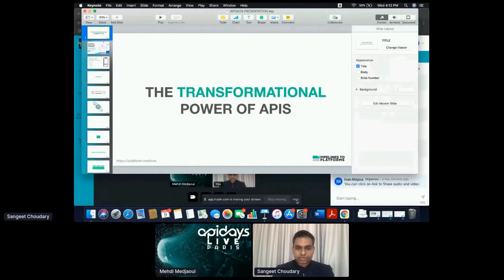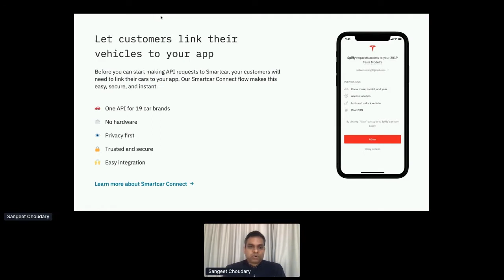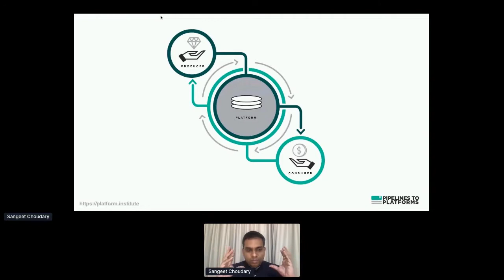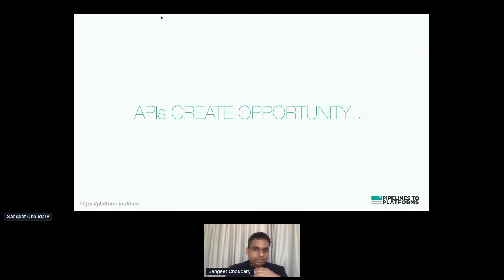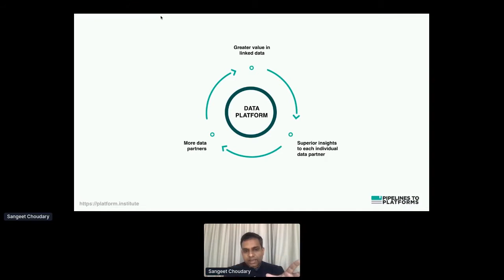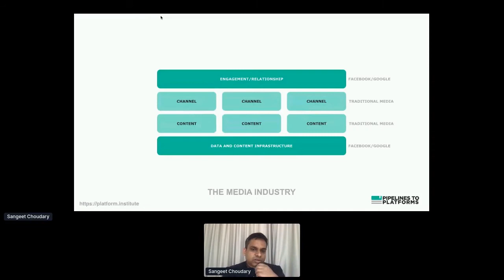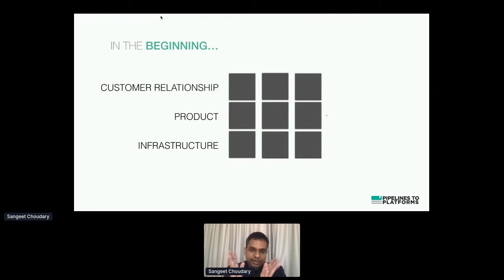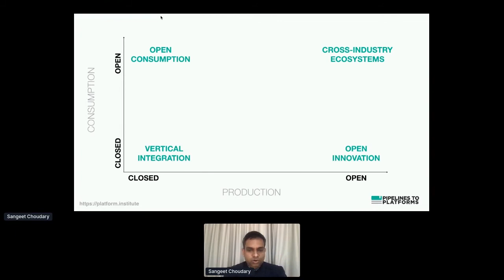Apidays LIVE Paris 2020 - The platform revolution: How APIs transform industry structures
The platform revolution: How APIs transform industry structures
Sangeet Paul Choudary, Founder of Platformation Labs, Author of "Platform Revolution and Platform Scale